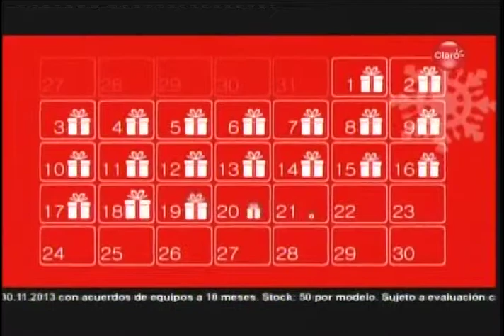LILIANA ROJAS-SUAREZ (Investigadora principal del Center for Global Development)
Tema: economía global e impacto en la nacional

Ahora le toca sufrir a los países emergentes, sostiene...